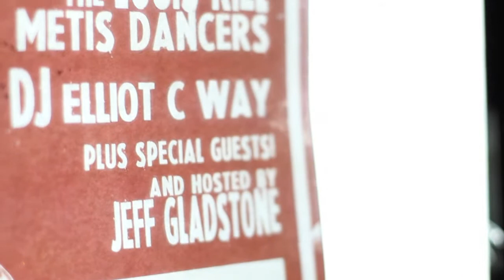A Beautiful Moment in Country Music | The Crowd Gasped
The East Van Opry at The Rio Theatre, October 19th, 2013 featured some of Vancouver's best in country roots music. In the tradition of the Grand Ole Opry with a little bit of East Van style.